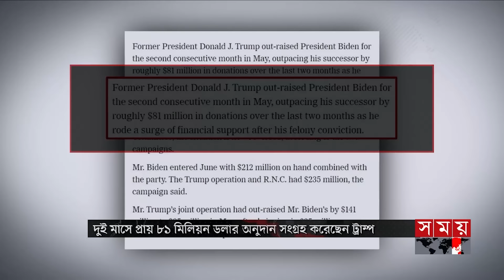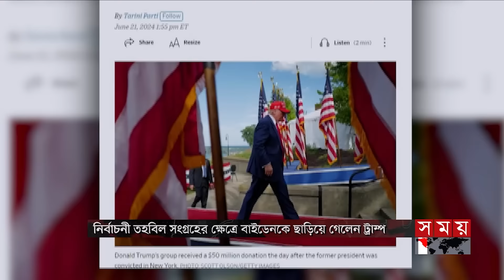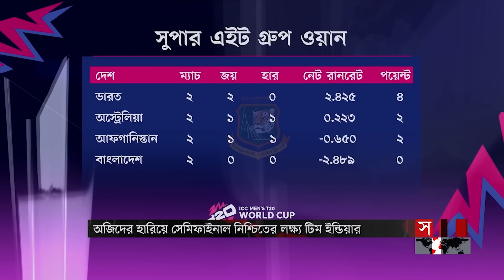আন্তর্জাতিক সময় | সকাল ৯টা | ২৪ জুন ২০২৪ | Somoy TV International Bulletin 9am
Somoy TV: t.ly/Se1z
Somoy TV Bulletin: t.ly/iqIq
Somoy Entertainment: t.ly/3dWC
Somoy Sports: t.ly/iASp
SOMOY TV ISLAMIC: t.ly/zU6a

Somoynews.tv: t.ly/Y7ab
খেলার সময়: t.ly/xJ5H
সময়ের গল্প: t.ly/EW3M
এ সময়ের বাণিজ্য : t.ly/m3ir

Groups:
Somoy TV (Official)✅: t.ly/ajiO
Somoy Entertainment✅: t.ly/8CLh
Somoy Business✅: t.ly/4xaJ